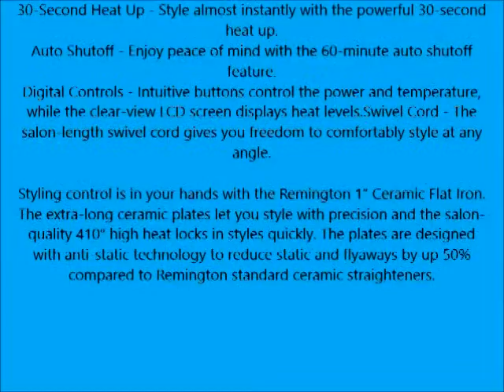Remington S5500 Digital Anti Static Ceramic Hair Straightener, 1 Inch, Purple